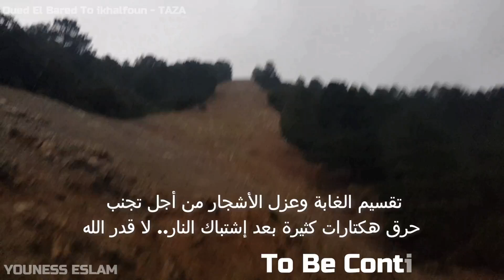Vlog 34 - Oued El Bared😍 | ستندهش😱 عند مشاهدة حياة الناس والطبيعة قرب الواد البارد😎 إقليم تازة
✪▬▬▬ Backpacking Lovers ▬▬▬✪

أهلا بعشاق الترحال والمغامرة ومرحبا بكم جميعا في قناتي
الفلوغ الرابع والثلاثون إن شاء الله غدي يكون حول إكتشاف حياة الناس والطبيعة الخلابة في الدواوير المجاورة للواد البارد وقضاء الليلة الثانية في دوار إخلفون.
وكنتمنى ليكم فرجة ممتعة.

Vlog 30 - Way To Oued El Bared😍 P01 | إكتشفنا منازل مهجورة😰 وجمجمة غريبة😱 وسط غابة مليئة بالأسرار؟

Vlog 31 - Way To Oued El Bared😍 P02 | الجمال الحقيقي😍 المخفي في أعماق جبال الأطلس المتوسط😱 وهذا ما لم تشاهد؟؟

Vlog 32 - Oued El Bared😍 P03 | الواد البارد😍 كنز أخر من الكنوز الطبيعية التي يزخر بها إقليم تازة❤️

↓↓ FOLLOW ME ON ↓↓ :  ► My Links ◄

الكلمات الدلالية :
Google :
Taza — Wikipédia
Ville de Taza, Maroc
Taza – Région Fès Meknès
Actualités de Taza - Maghress
المرصد الإخباري المغربي - تازة - الصفحة الرئيسية | فيسبوك
Taza: Vers la création d'une
zone franche pour stimuler l'économie ...
Taza - APDN – Portail de l'Agence de Développement du Nord
Hôtels à Taza. Hôtels avec Meilleur Prix Garanti ! - Booking.com
Tourisme à Taza 2019 : Visiter Taza, Maroc - TripAdvisor
Hotel Tour Eiffel (Taza, Maroc) : tarifs 2019 100% mis à jour, 5 avis et ...
agences de voyages à TAZA – Pages jaunes Maroc
Bab Merzoka - Taza : Ville - Maroc Trip, voyage et vacance
Taza trip - الصفحة الرئيسية | فيسبوك - Facebook
Taza Day Trip - Morocco Tours
One day trip from Fez to Taza Friouato - Friendly Morocco

Taza Ticket - Home | Facebook
Road Trip cascad taza morocco شلالات أيت إسماعيل تازة المغرب
Best of camp_park national tazekka cascad taza maroc
The Road To Bizzi Taza Maroc الطريق إلى مضايق بزي تازة المغرب
From khabya To Bizi in one journeyرحلة مضايق بيزي وشلالات ايت اسماعيل_الخابية
VLOG #1 - TAZA WITH MY FRIENDS
From bizi To parck nationale tazzekka taza morocco
TAZA: A millennial Moroccan city
our trip to LONDON, ENGLAND 2017!
Our trip to SWITZERLAND!
Trip to Bab boudir taza - moroccoرحلة إلى جبل باب بودير إقليم تازة
Vlog : Road Trip Taza-Tanger Maroc
Tour of the most beautiful city of Morocco taza

Fayssal Vlogs
Taha Essou